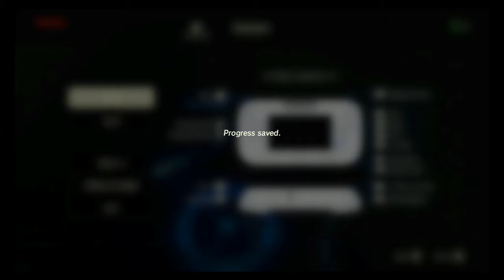Hex and Otto Play Breath of the Wild: Part 9